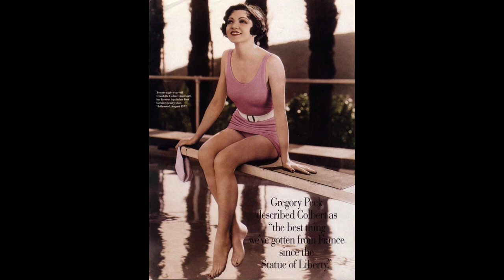Claudette Colbert (1903-1996)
Claudette Colbert was an American actress born in 1903. Known for her versatility and natural charm, she starred in over 60 films throughout her career, including the classic romantic comedy "It Happened One Night", which earned her an Academy Award. Colbert was a beloved Hollywood icon and passed away in 1996.